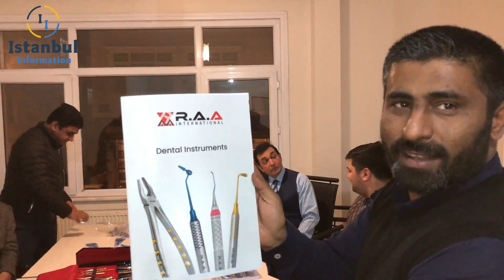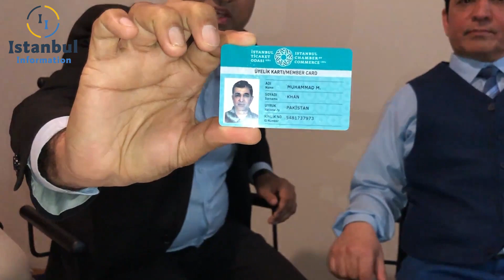A GREAT BUSINESS MEETING BETWEEN ISTANBUL INFORMATION & R.A.A INTERNATIONAL İN TURKEY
A GREAT BUSINESS MEETING BETWEEN ISTANBUL INFORMATION & R.A.A INTERNATIONAL

Surgical insruments wholesale business and trade in Turkey.

OFFICE ADDRESS: ISKENDAR PASA MAH @KIZTASI CD YEŞIL TEKKE KUYULU SK NO:24 D:01